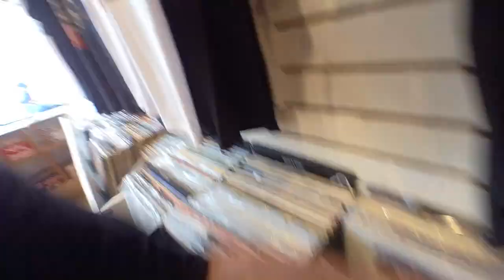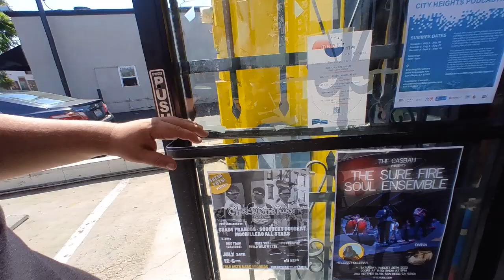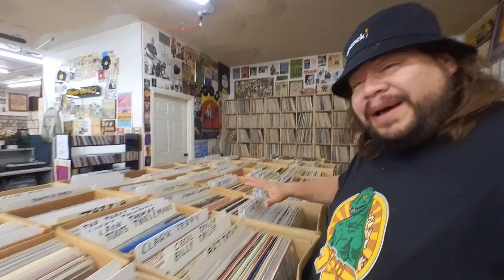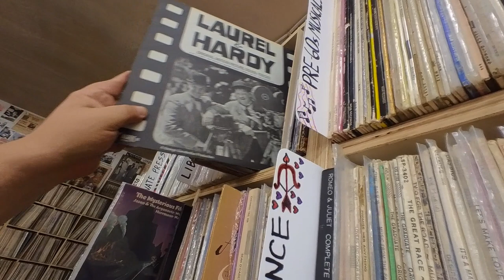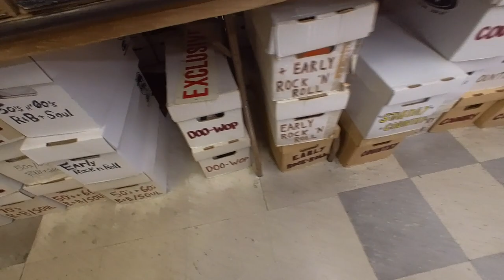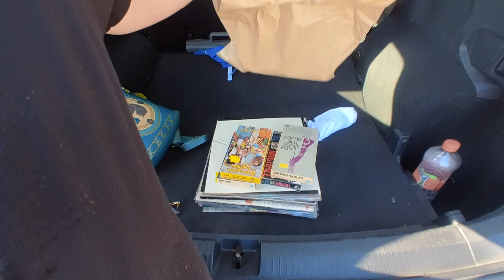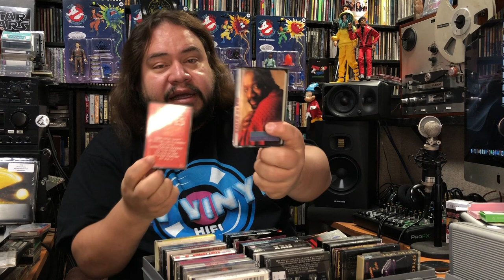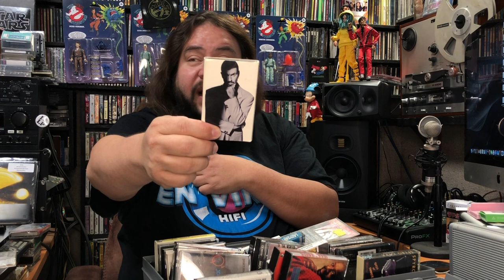Me Volvi LocO en este Recorrido a Feel it y Folk Arts Rare Records - En VINYL Hifi